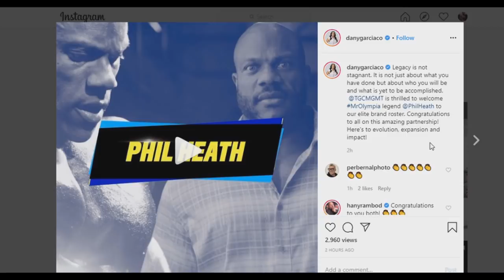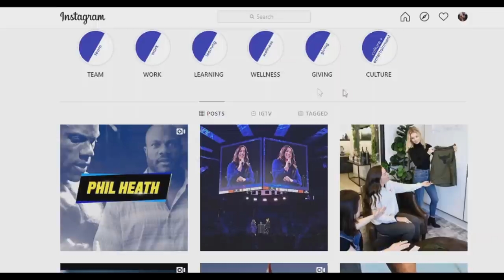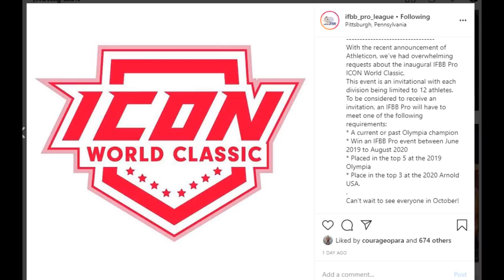BREAKING: Phil Heath WILL Compete Again in 2020! At Athleticon (Icon World Classic)